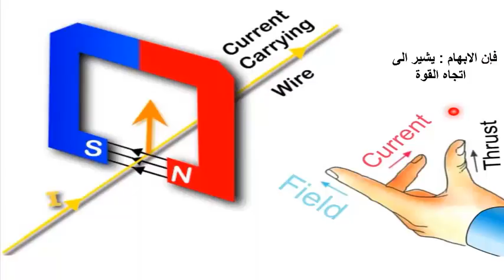قاعدة فلمنج لليد اليمنى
الهدف : تحديد اتجاه القوة المغناطيسية